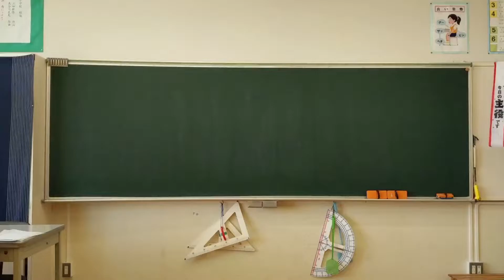【黒板アートメイキング】「みなと」『濱野元気』＃25/46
卒業式のサプライズ黒板アートを制作しました。無音です。
場所【旭市立嚶鳴小学校②】
制作月【2020年3月】
提供【株式会社LUFU】
協賛【日本理化学工業株式会社】

このURLをタップまたはクリックすると、RACLabを友だち追加できます。
URLをコピーして、SNSやメールなどでシェアをお願いします。